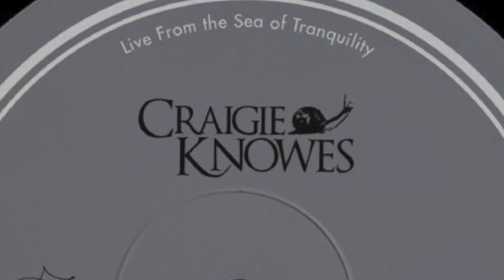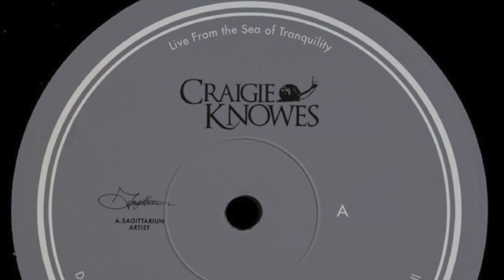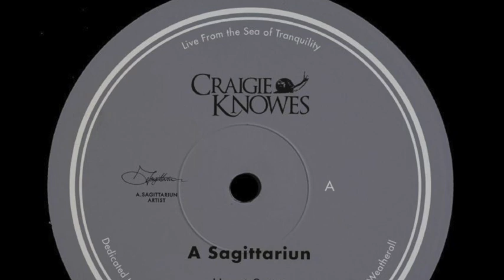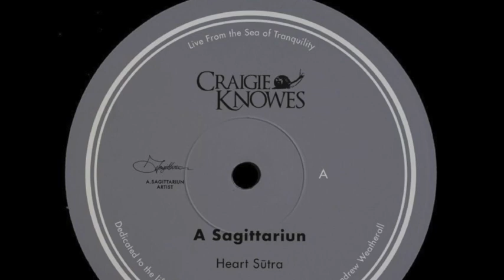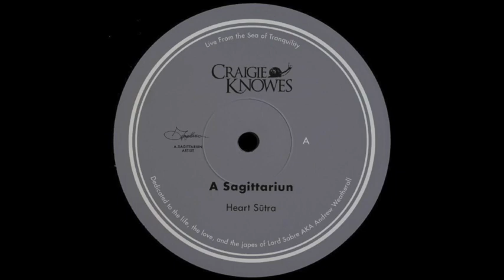A Sagittariun - The Soft Machine [Craigie Knowes]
Artist : A Sagittariun
Track :  The Soft Machine
Release : Live From The Sea Of Tranquility 12'' vinyl record
Date : July 20
Label : Craigie Knowes

Live From The Sea Of Tranquility
A Sagittariun joins Craigie Knowes for a 3-track lunar rove on his label debut 'Live From The Sea Of Tranquility'. Beats, bumps and textures melding conventional dance music aesthetics with modern and firmly-UK flair. The EP showcases a lifetime of effortless genre-straddling as Harris turns his hand to a wide spectrum of instruments, sounds and formats at will. The artwork for this record is also hiding more than a few hidden messages for Apollo/space exploration buffs, following in the tradition of almost all previous 12" releases on Craigie Knowes. Credit is also paid to Andrew Weatherall as he helped guide and tutor A Sagittariun's production over the years - R.I.P Lord Sabre.

A Sagittariun
Nick Harris. Bristol,UK. A Sagittariun arrived in late 2011, fully formed, and with a strong agenda to release musical dispatches from the frontline of the constellation. Via the Elastic Dreams label, A Sagittariun has issued a handful of 12” discs, each one armed with breadth and sustenance, exploring the outer reaches of deep and thoughtful electronic music, where possible accompanied by a message of hope. Using the dream process as a springboard for musical activity, A Sagittariun has indulged in astrological techno, spiritual house music, bass heavy dub rhythms and ambient paths, culminating in the debut album, ‘Dream Ritual’, released on the first day of the Sagittarius’ zodiac timeframe, 2013.Info & discography

Craigie Knowes
Record label based in Glasgow. Sublabels : C-KNOW-EVIL, Wormhole Wisdom.Craigie Knowes have one of the most impressive catalogues of releases in the past few years since its inception in 2015. The imprint has helped break through new artists like Reptant, No Moon and Jensen Interceptor and also released records by legends like Carl Finlow and DJ Overdose. Their Annual War Child Fundraiser series has also seen them team up with some of the biggest names around such as Bicep, Shanti Celeste & London Modular Alliance to raise money for children in war torn countries.
Along with being distributed by the legendary Clone in Rotterdam, Scotland-based Max and Mitch have been applauded for their unique DJ sets which follow the vibe of their label in terms of high quality electronix, having held long term residencies in Glasgow's Sub Club & now La Cheetah. as well as providing mixes for the likes of Melbourne Deepcast, Zeezout, The Ransom Note, Lobster Theremin, and Honey Soundsystem.
2019 was a breakthrough year for the pairing. They played a swathe of cities around Europe; Berlin, Amsterdam, Rotterdam, London, Geneva, Barcelona, Brighton, and Belfast amongst others as well as making their boiler room debut. Each set gaining them praise from clubbers and DJs alike for their track selection and knack for mixing records than spans decades & genres.
With an understanding of electronic music well beyond their years, that has led them to becoming monthly residents on Rinse FM showcasing a vast record collection & enthusiasm for their trade. With further recent support from Red Bull Music describing their music as "dreamlike house, rough-and-ready electro and acid-tinged techno, but are loosely tied by subtle surreal atmospheres and a sound palate that feels effortlessly suspended in time and space." We expect the Scottish duo to be ripping it up across the globe for some time as they continue their stellar output.
A very interesting interview with label's heads can be found

Please support music and buy the record here. Artists have needs too. They are not Superheroes